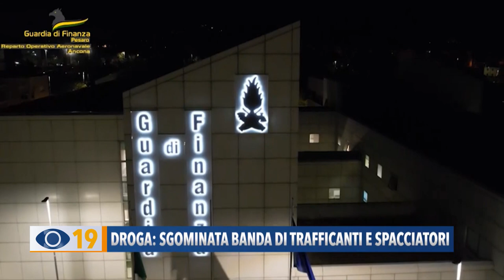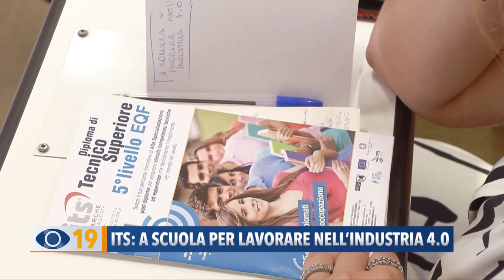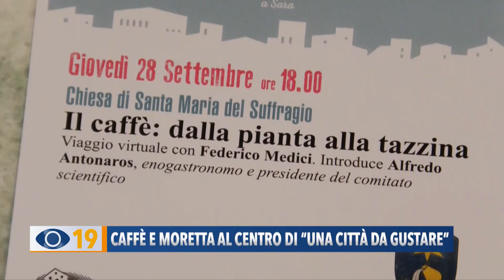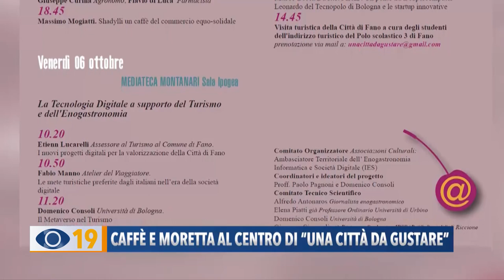Occhio alla Notizia 26 settembre 2023